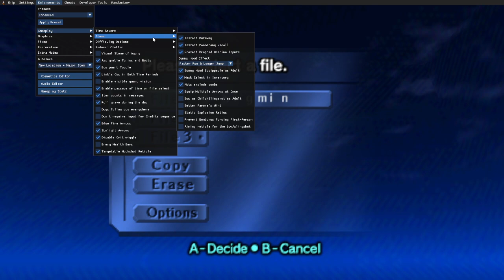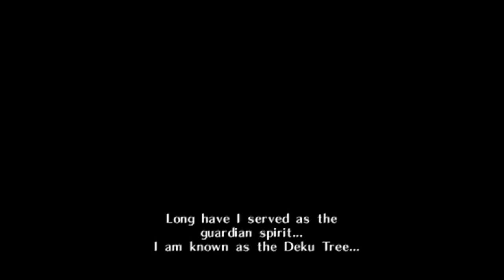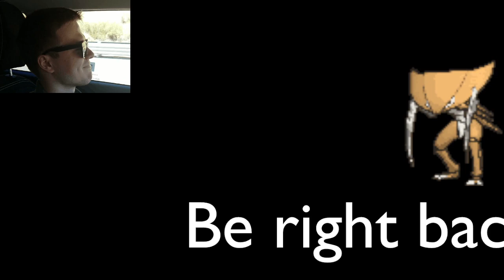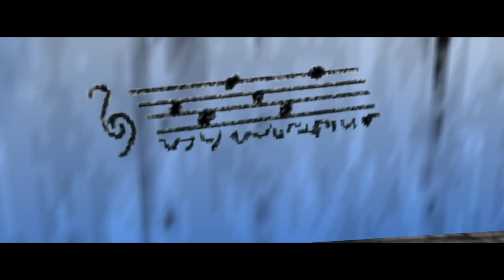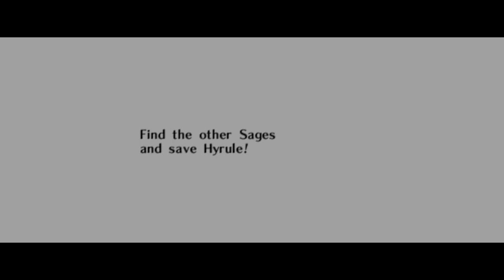Sigmin at nite | SoH pt 1